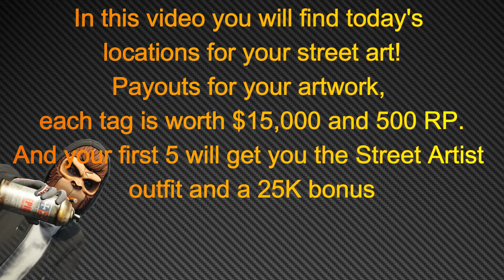LS Tags Daily Locations For Oct 25th 2024 | GTA Online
This video shows todays LS Tags Daily Collectible locations.